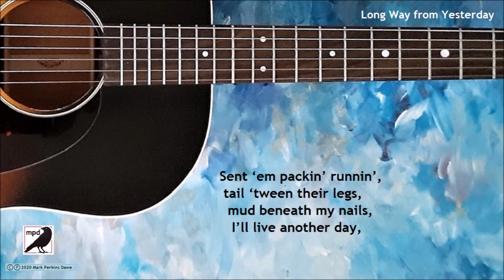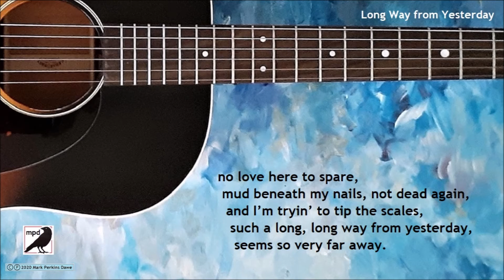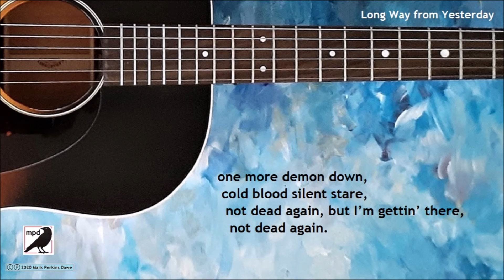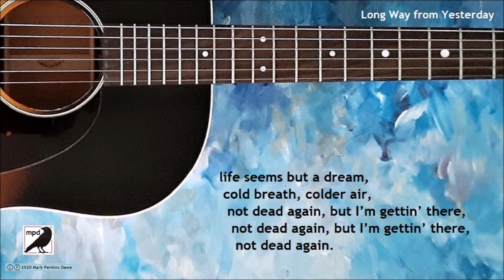Long Way From Yesterday (lyrics)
Song #9 on the "badges" album.